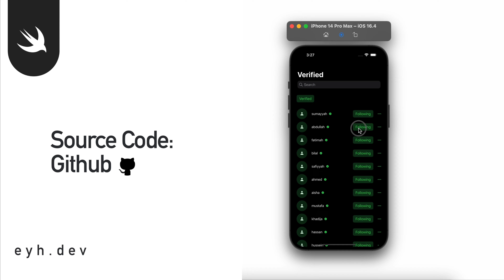Sorting Verified Items with SwiftUI: In-Depth Guide